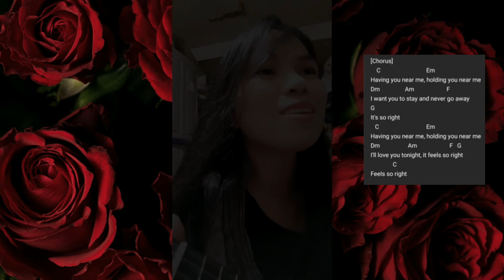Having You Near me - Air Supply | Short Yukelele Cover by clair